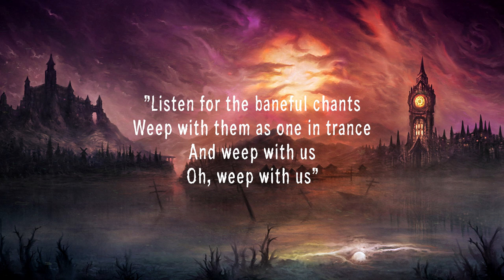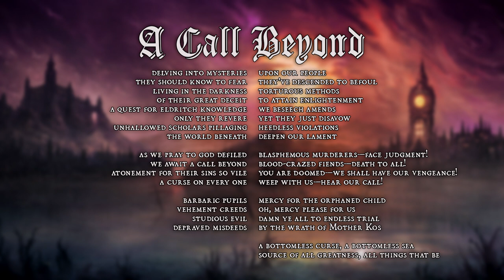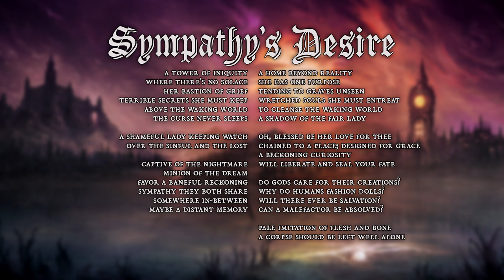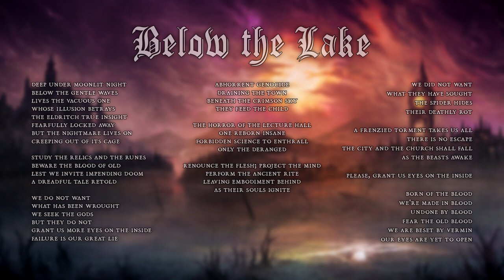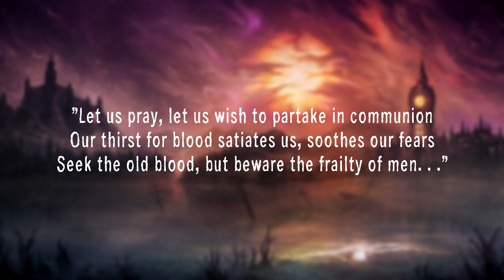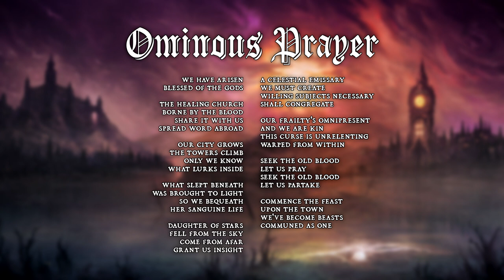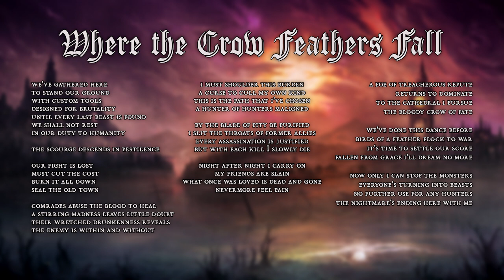Soulmass - Let Us Pray (FULL ALBUM with lyrics)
We are proud to present our third and final Soulsborne-inspired album, Let Us Pray.

Soulmass is:
Lux Edwards - Vocals
Brett Windnagle - All Instruments

Lyrics by Lux Edwards
Mixed/mastered by Brett Windnagle

TRACK LISTING:
01. A Call Beyond 00:00
02. Sympathy's Desire 05:32
03. Below the Lake 10:48
04. Ominous Prayer 20:45
05. Vile Executioner 27:16
06. Where the Crow Feathers Fall 30:24
07. Nightmares Reign 40:19